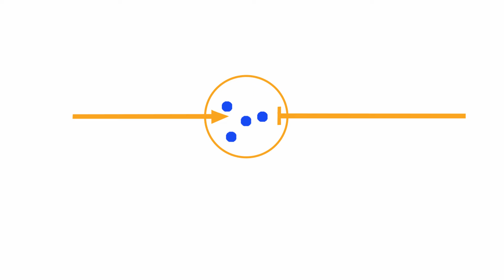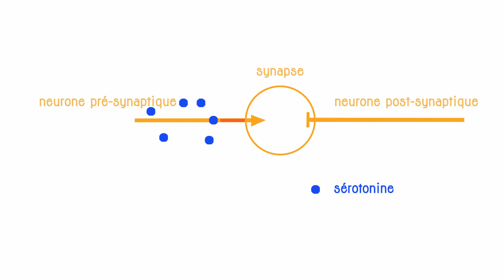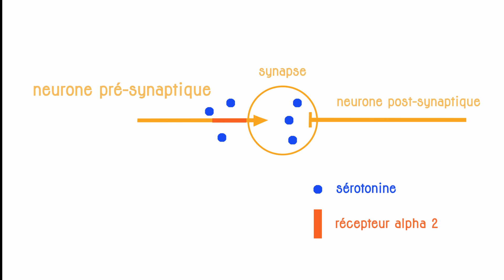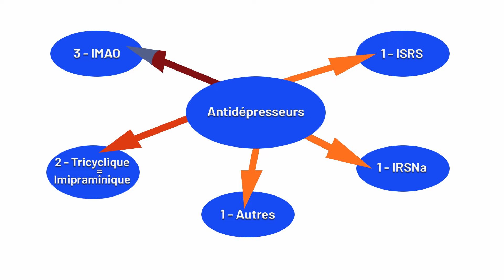Les antidépresseurs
Les antidépresseurs font partie de la famille des psychotropes, c’est-à-dire des médicaments utilisés en psychiatrie. Ils comprennent les ISRS, IRSNa, les tricycliques et d’autres molécules agissant sur la sérotonine. Il est important de connaitre le fonctionnement de ces médicaments du point de vue des neurosciences pour mieux les prescrire en pratique clinique.